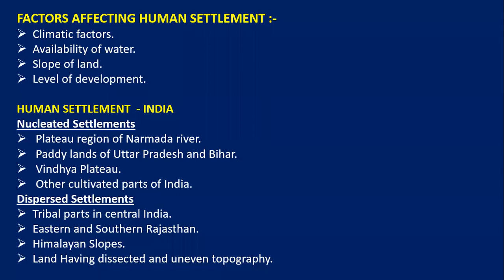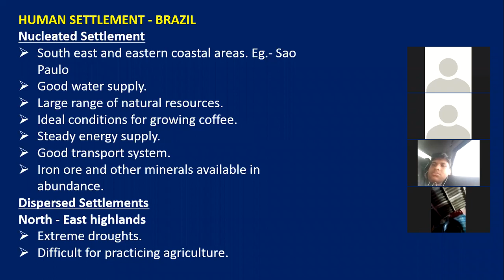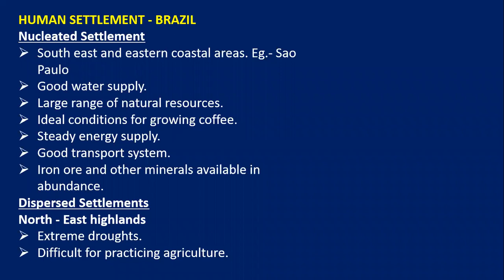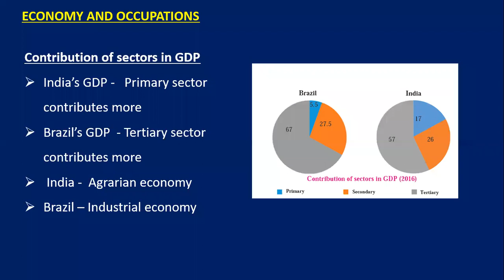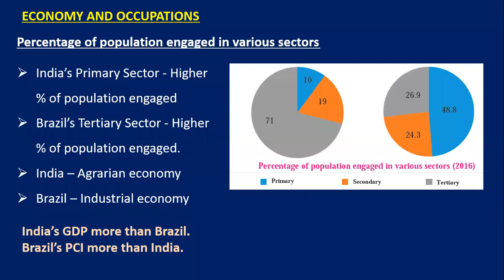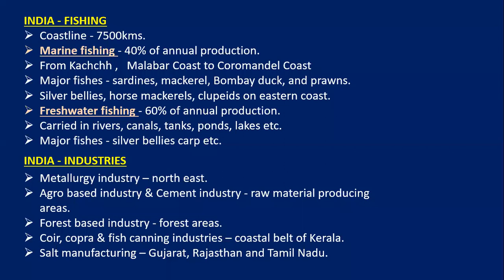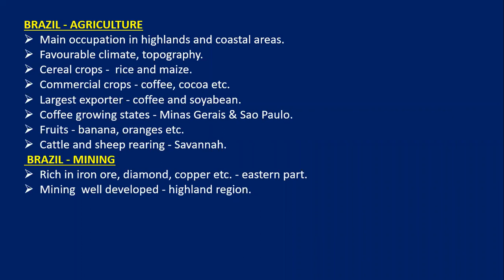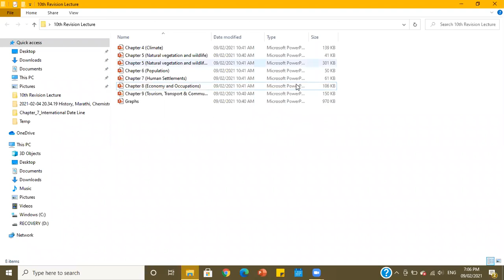STB Xth std Revision Lectures of Geography Lecture 2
This is a  video recording of STB Xth std Revision Lectures of Geography Lecture 2